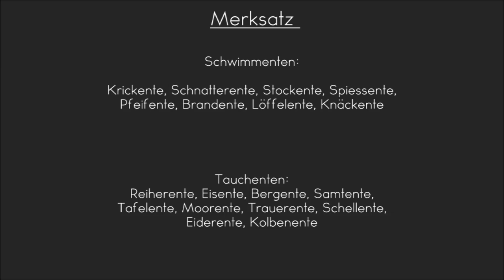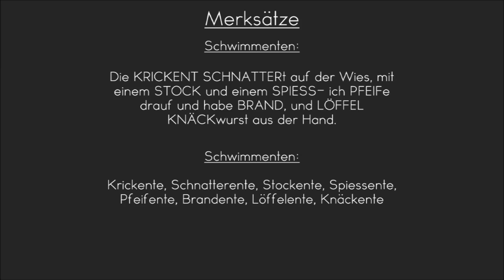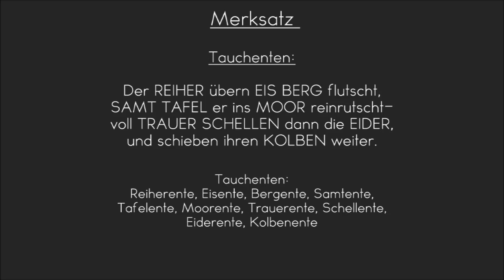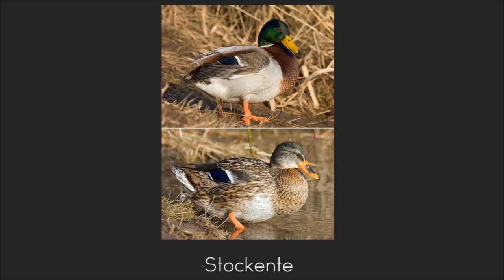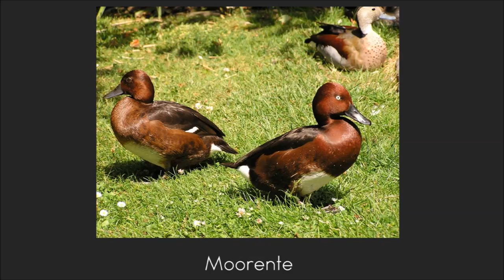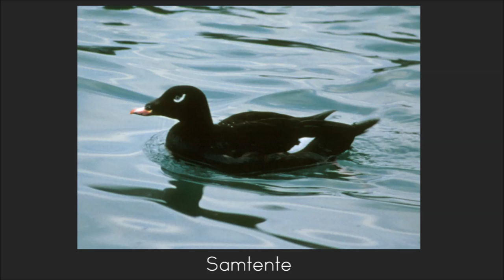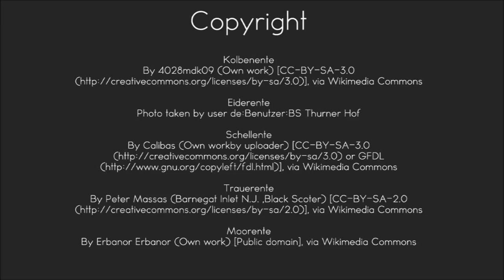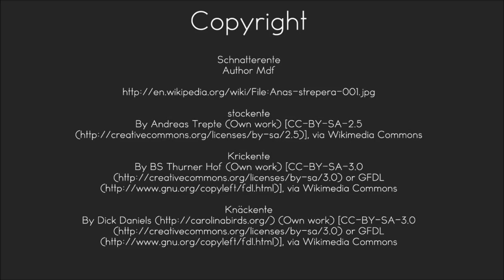Enten erkennen |Merksätze Jagdprüfung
Copyright
Knäckente